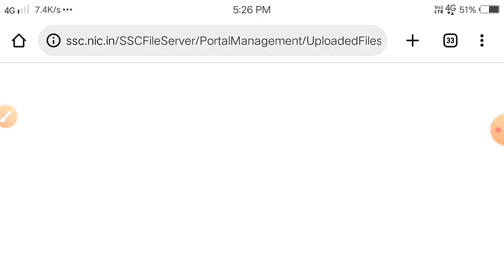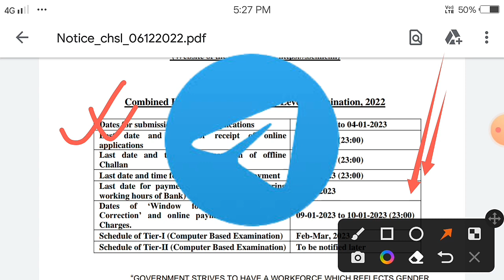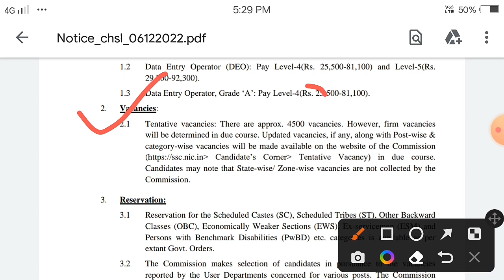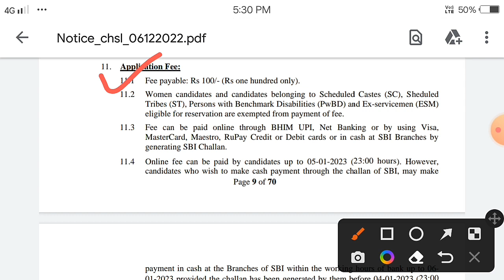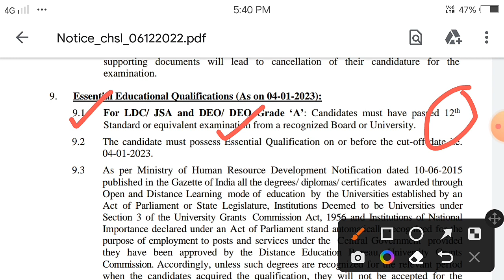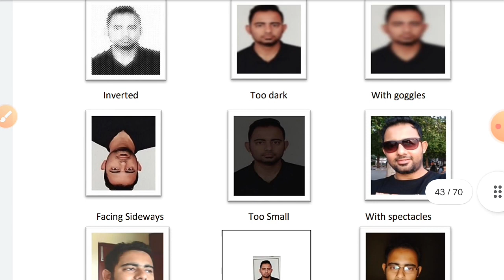Ssc CHSL New vacancy 2022-23 ll Ssc CHSL Upcoming Vacancy 2022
🖋🖍🖌🖊🏒 All Police Website linking 🔍🔍🔍🔍

🖌 Indian Coast Guard link 🔍 joinindiancoastguard.gov.in/home

🖋 SSC এর link 🔍  ssc.nic.in/home

🖌 Ssb এর link 🔍 ssbrectt.gov.in/home

🖌 Air Force এর link 🔍 home

🖊 west Bangal police - এর link 🔍  wbp.gov.in/home

🖍 WBPSC 🔍  wbpsc.gov.in/

Thanks For All
ssc chsl new vacancy 2022-23,
ssc chsl new vacancy 2022-23 in tamil,
ssc coming soon vacancy 2022,
chsl new vacancy 2022,
ssc chsl new vacancy 2022 details,
ssc chsl next vacancy 2022,
ssc chsl 2022 vacancy state wise,
ssc chsl new vacancy 2022 post,
chsl next vacancy 2022,
how to apply ssc gd new vacancy 2022-23 tamil,
how to apply ssc gd new vacancy 2022-23 telugu,
how to apply ssc gd new vacancy 2022-23 in kannada,
ssc gd new vacancy 2022-23 form kaise bhare mobile se,